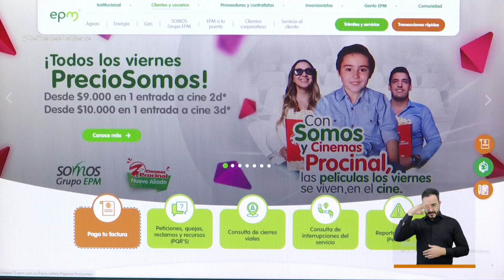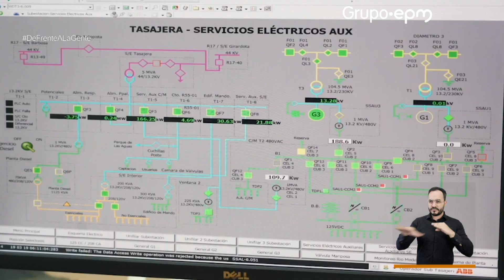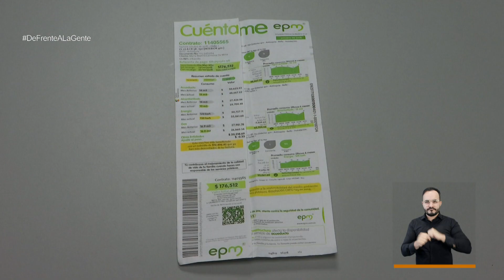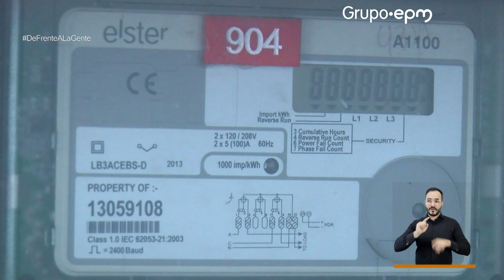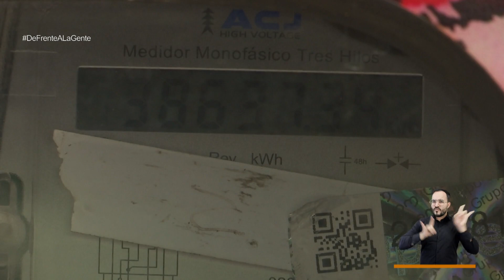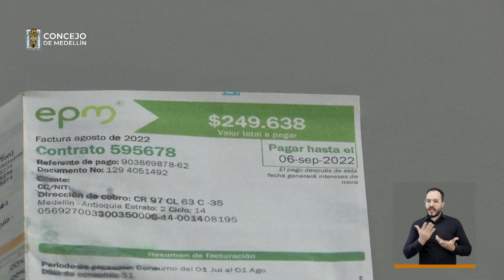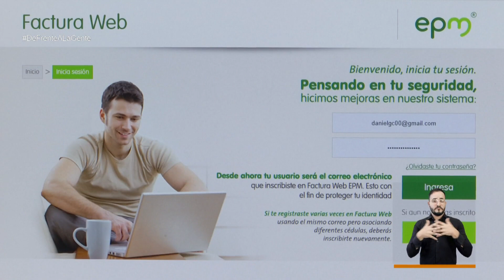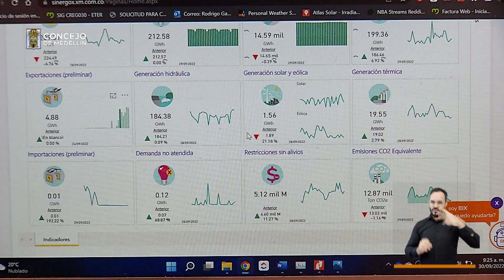Programa Parque de los Pies Descalzos, 6 de octubre de 2022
EL concejal Alfredo Ramos Maya nos ayuda a entender con sus invitados por qué están subiendo las tarifas eléctricas en el país. Cuales son los efectos sobre el consumidor, la competitividad, el grupo epm sus finanzas y permanencia en el tiempo. Pero nos propone, desde su curul opciones que en el mundo se están moviendo a grana velocidad con energías alternativas, donde , casos pilotos y únicos a al fecha, muestran el camino para esa transición. Destaca las experiencias en el barrio El Salvador de Medellín Colombia . Invitados a usar estas redes para dialogar usando